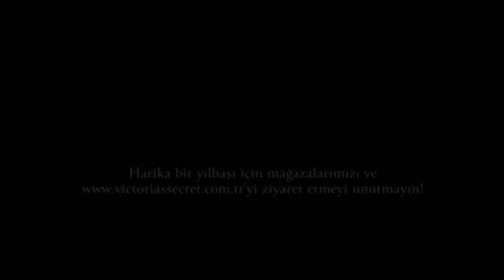TAYLOR HILL İLE YILBAŞI ÇEKİMLERİ | Victoria's Secret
Taylor Hill'in hayatından 1 güne tanık olmaya hazır mısınız? New York'ta yapılan yılbaşı fotoğraf çekimimizin arkaplanını en sevdiğimiz modellerden biriyle birlikte izleyin. Sabah rutininden, saç ve makyajına ve oradan da tüm ışıltılı kombinlere kadar brrçok şeyin yapım aşamasındaki büyüye şahit olun.

Yılbaşı ürünlerini ve çok daha fazlasını keşfetmek için Victoria's Secret mağazalarına davetlisiniz